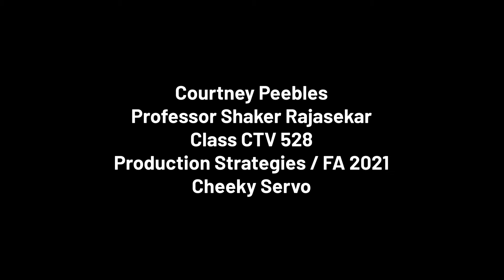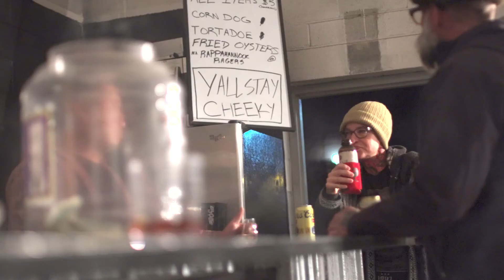#29 Courtney Peebles Cheeky Servo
Virginia Beach, CTV film student's project.